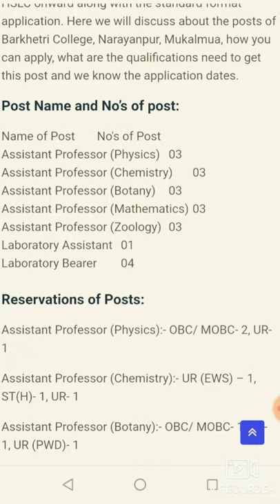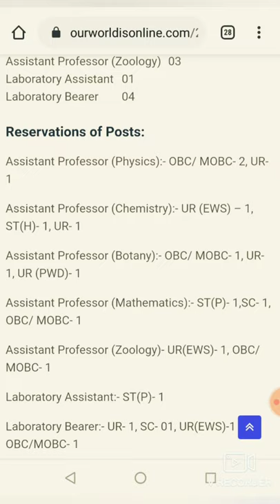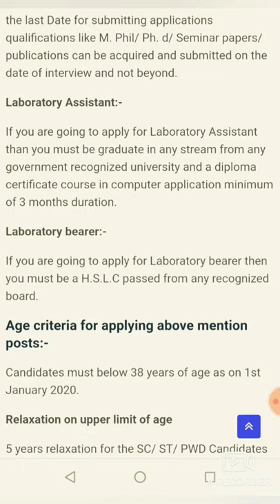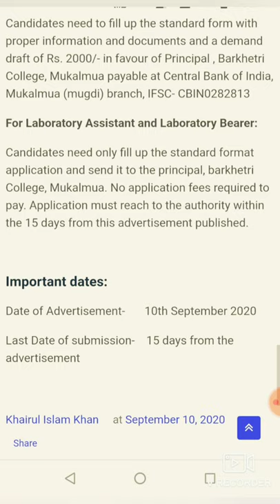Barkhetri College Recruitment for Assistant Professor, Laboratory Assistant and Laboratory Bearer,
Barkhetri College, Narayanpur, Mukalmua has invited application for 17 posts of assistant professor, Laboratory Assistant and Laboratory Bearer. Application are invited in standard format which is available in the website of Directorate of Higher education, Assam. Candidates need to provide complete bio data and all testimonials from HSLC onward along with the standard format application. Here we will discuss about the posts of Barkhetri College, Narayanpur, Mukalmua, how you can apply, what are the qualifications need to get this post and we know the application dates.